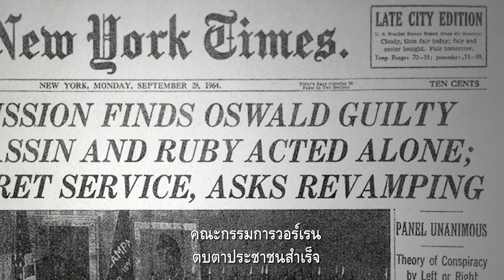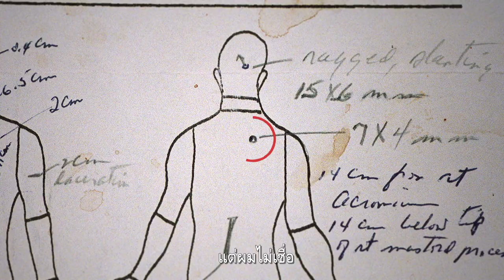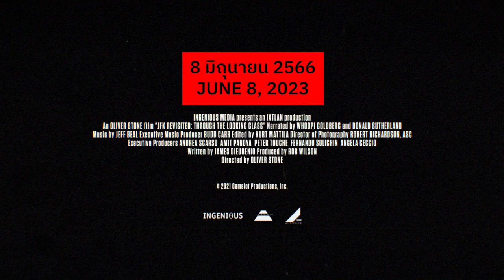JFK Revisited : Through the Looking Glass (เปิดแฟ้มลับ ใครฆ่าเจเอฟเค) (ตัวอย่างหนังบรรยายไทย)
32 ปีที่แล้ว โอลิเวอร์ สโตนทำหนังเรื่อง JFK ที่นำเสนอความคิดว่า การสังหารจอห์น เอฟ เคนเนดี้ในวันที่ 22 พฤศจิกายน ปี 1963 นั้น ไม่ใช่ฝีมือของฆาตกรสติไม่ดีเพียงคนเดียว แต่เป็นการสมคบคิดของบุคคลระดับสูงจำนวนมาก ที่มุ่งหวังให้ความตายของประธานาธิบดีหนุ่มเป็นหนทางสู่การค้ำจุนอำนาจของตนเองให้แข็งแกร่งต่อไป

หนังเรื่องนี้ประสบความสำเร็จอย่างมหาศาล ขณะเดียวกันก็ถูกฝ่ายอำนาจโจมตีอย่างรุนแรงว่าเลอะเทอะลวงโลก สโตนถูกเกลียดชังถูกข่มขู่ และเขาต้องตกอยู่ในสถานะ "คนชังชาติ" เรื่อยมา

ปี 2022 สโตนกลับมาอีกครั้ง เพราะนี่คือปีที่เอกสารจำนวนมากที่ถูกบันทึกไว้จากการตรวจหลักฐานในที่เกิดเหตุ จากการชันสูตรศพเคนเนดี้ และจากการสอบปากคำพยานที่เกี่ยวข้องทุกคน ถึงเวลาถูกเปิดเผย ข้อความที่เคยถูกขีดฆ่า รูปภาพที่เคยถูกเก็บเข้าแฟ้มต้องห้าม เสียงบันทึกที่เคยถูกรัฐซ่อนเร้น สิ่งที่เคยถูกเชื่อว่าเป็นความลับ จะไม่เป็นความลับอีกต่อไป

และสโตนนำทั้งหมดนั้นมาให้เราได้เห็นด้วยตาตัวเองใน "JFK Revisited: Through the Looking Glass" ที่ไม่ได้เป็นเพียงสารคดีผลงานกำกับสุดเดือดของเขา แต่ยังเป็นความพยายามในการชำระประวัติศาสตร์สำคัญของประเทศที่ผูกติดกับตัวคนทำหนังวัย 76 ปีคนนี้มายาวนาน
JFK Revisited: Through the Looking Glass
"เปิดแฟ้มลับ ใครฆ่าเจเอฟเค"
เริ่มพฤหัสบดี 8 มิถุนายนนี้
ที่ SF (บางสาขา) / House Samyan / Doc Club & Pub.